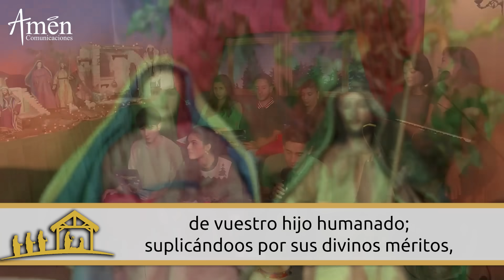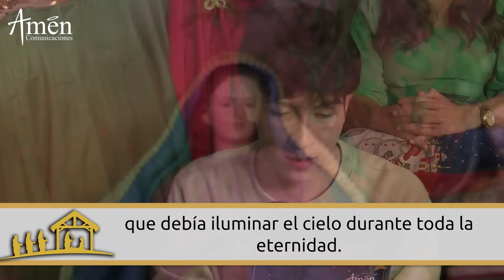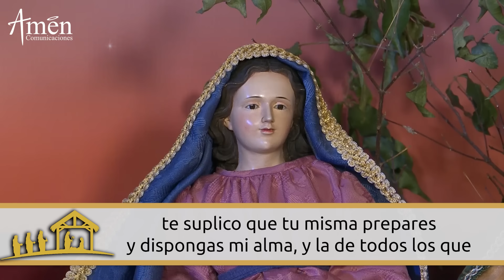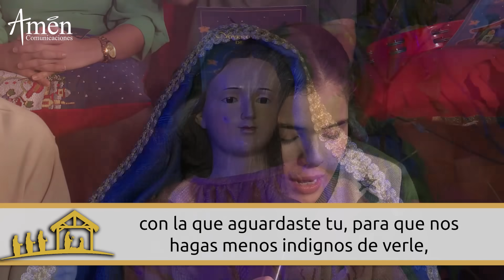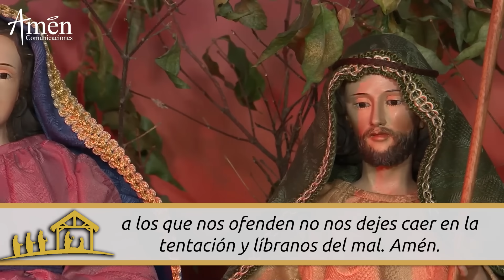Novena Navidad l Dia 5 l Novena Aguinaldos l Padre Carlos Yepes l 2023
@PadreCarlosYepesOficial y @amencomunicaciones
te invitan a Vivir con nosotros la Novena de Navidad también conocida como Novena de aguinaldos.

Descarga gratis el libro novena de navidad, en la pagina web

Y comparte con tu familia este tiempo de amor y esperanza.